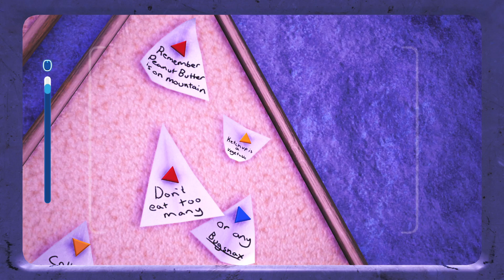[33] Let's Play Bugsnax - The Triplicate Place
During the end of the last part we ended up inside something called the Triplicate Place. Built by a group called the Snakolytes or something. I'm not sure what's going on.

Oh, there's also a Cappucceetle.

Endscreen Music:
Uplifting Electronic Indie by WinnieTheMoog